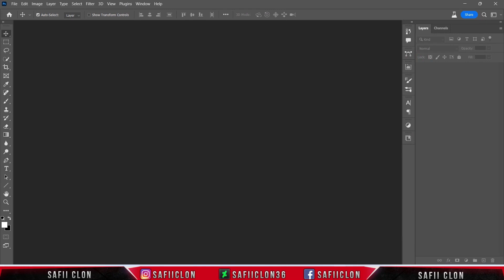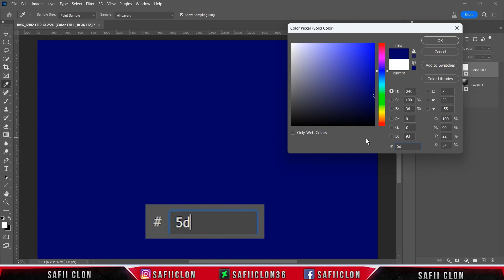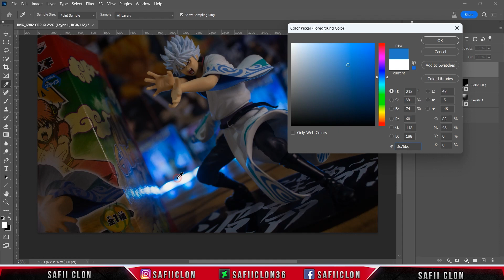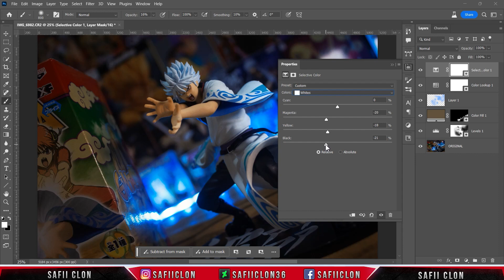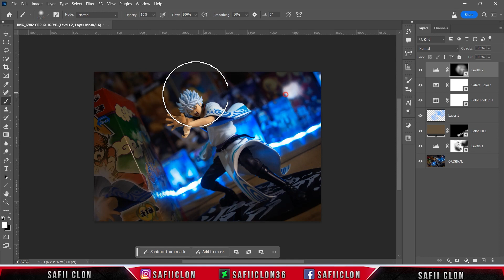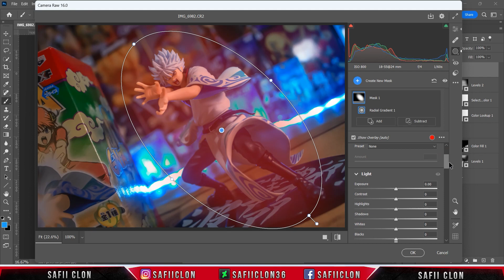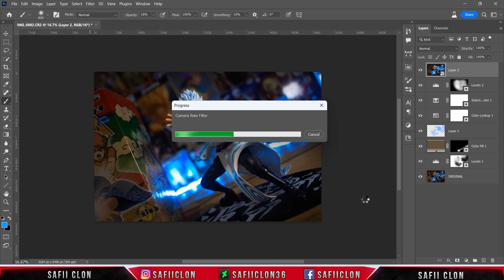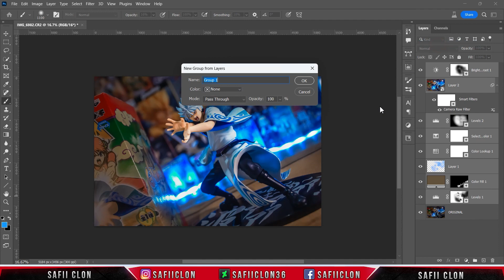[ Photoshop Tutorial ] Editing My Photo (DXF Gintoki Kamehameha) - TOYPHOTOGRAPHY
Software Using :
Bandicam